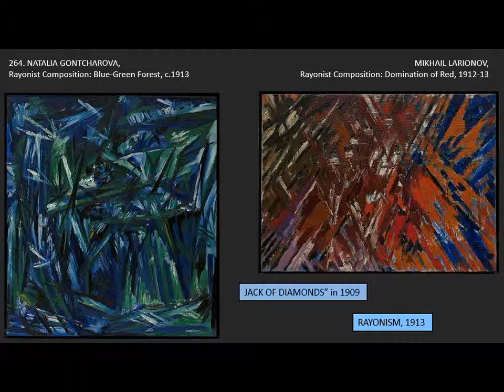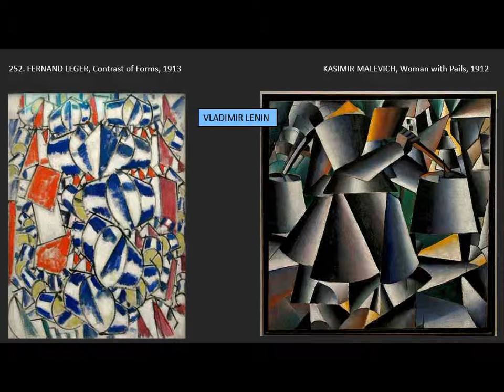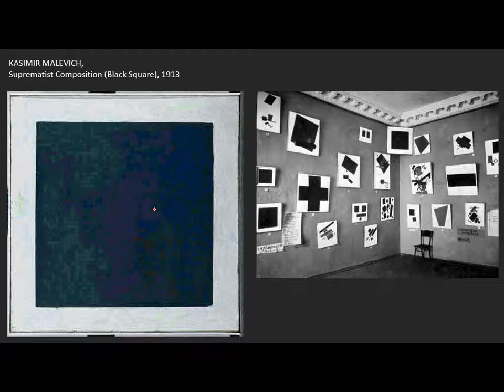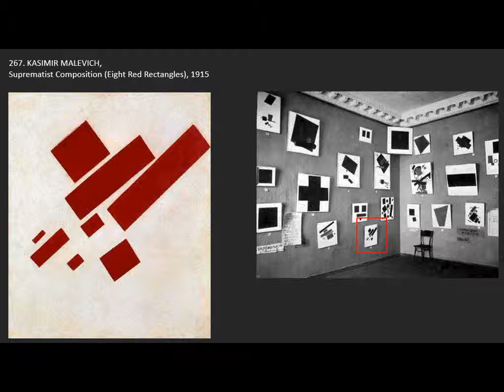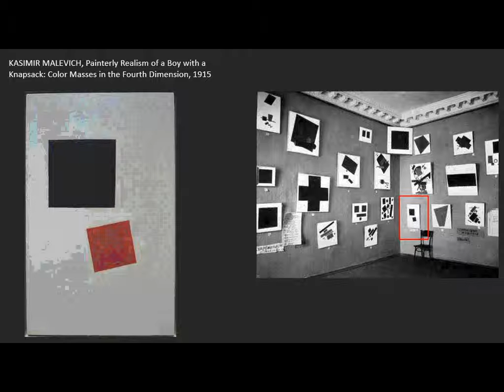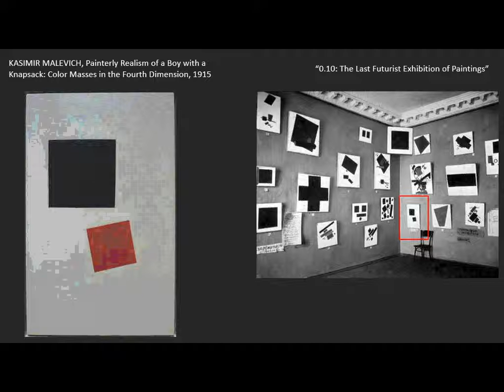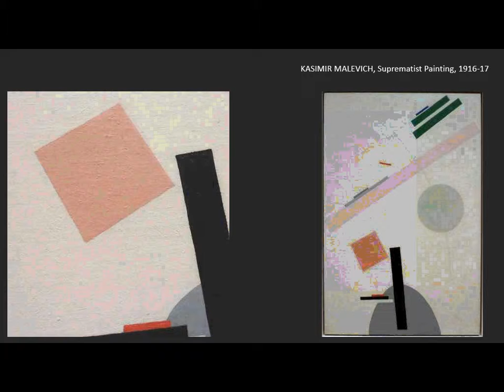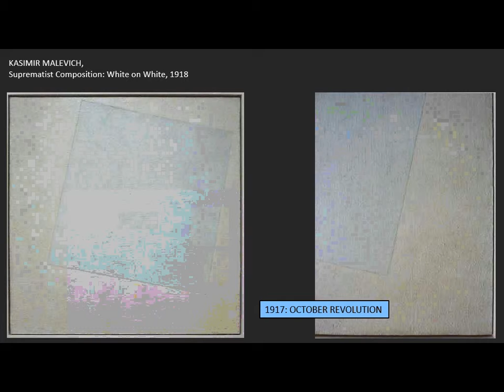7 suprematism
suprematism